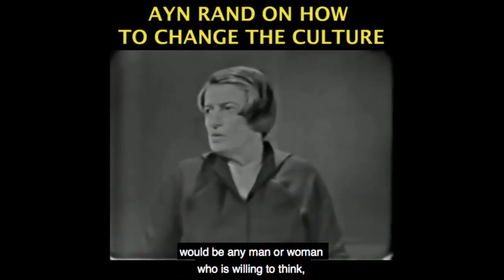How to Stay Positive in Coronavirus Lockdown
This video was created by Christian Jackson.  Taken from Yaron Brook Show with Greg Salmieri: Individualism, Pandemics and a Benevolent Universe

Streamed live on Streamed live on Mar 31, 2020